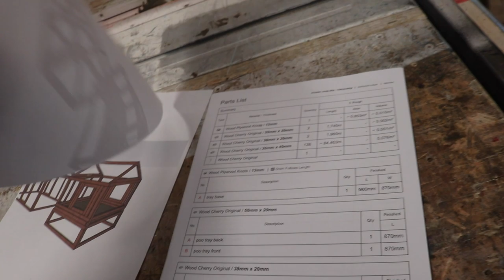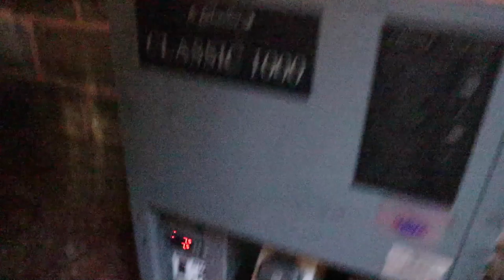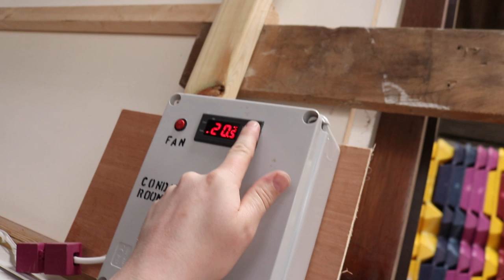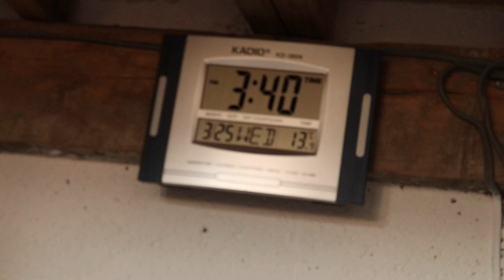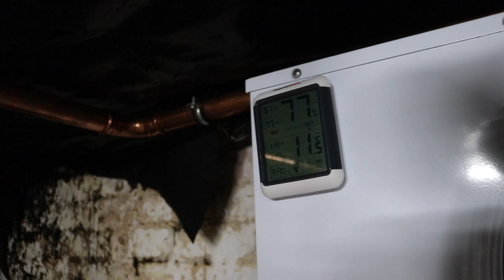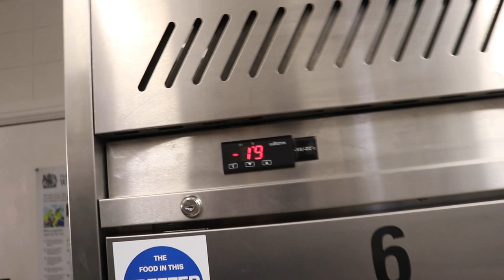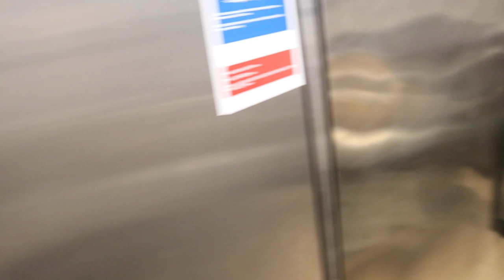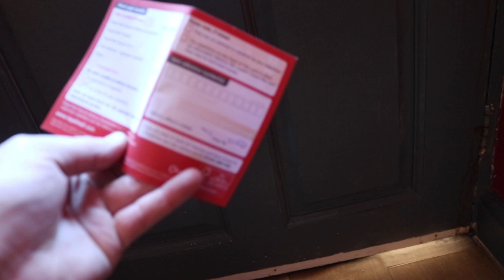A series of small distractions